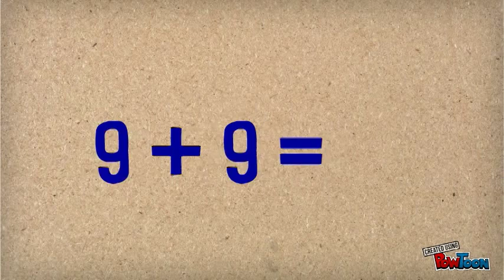Dubblor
Huvudräkningsträning
Addition 0-20